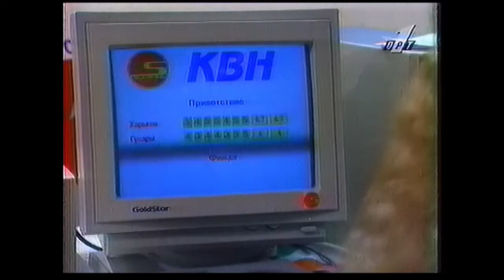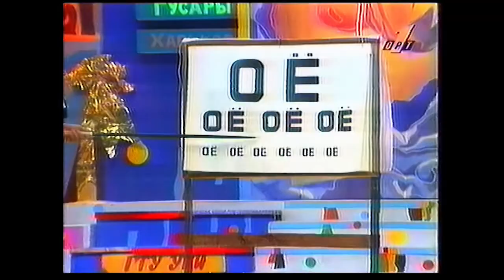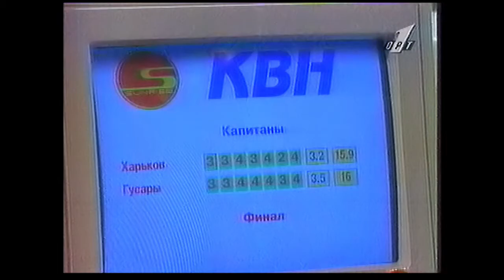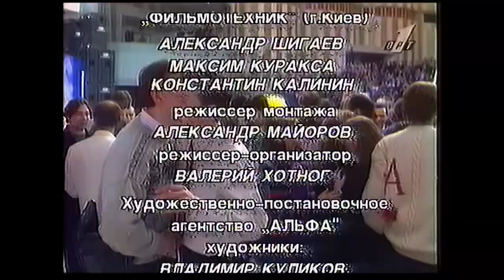КВН ХАИ 1995. Финал сезона: Эскадрон гусар (Москва) - ХАИ (Харьков)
23 декабря1995 года. Финал "Сезона муз".
Тема игры: Муза КВН.

4:21 - Приветствие («Ты помнишь, как всё начиналось?»), КВН ХАИ 12:40 - Приветствие («Ты помнишь, как всё начиналось?»), Эскадрон гусар
20:53 - Разминка («Новый ответ на старый вопрос»)
28:24 - Музыкальный конкурс («Что вижу, то пою»), КВН ХАИ
35:00 - Музыкальный конкурс («Что вижу, то пою»), Эскадрон гусар 44:00 - Капитанский конкурс («Как играть в КВН»)
51:19 - Домашнее задание («Муза КВН»), Эскадрон гусар
1:00:54 - Домашнее задание («Муза КВН»), КВН ХАИ
1:15:20 - Финал. Награждение Чемпионов сезона.

Эта игра вошла в историю КВН - в домашнем задании ХАИ на сцену вышел участник групп "Машина времени" и "Воскресение" Евгений Маргулис. Это официально считается первым случаем приглашения командой легендарного персонажа для участия в КВНовском выступлении. Но КВН ХАИ честно признается  - Мы просто возродили традицию, существовавшую в КВНе 60-х.
Номер готовился в секрете и стал неожиданностью не только для зрителей, но и для съемочной бригады.
1:08:06 - Евгений Маргулис и КВН ХАИ

1:25:46 - BONUS. Фрагменты видеосъемки Финала-95 из зрительного зала. Запись оцифрована и восстановлена Студией ХАИ к 25-летию игры.